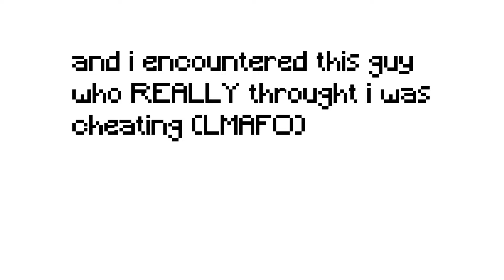So i got HACKUSATED... (Hypixel Bridge)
I GOT HACKUSATED LMAFFFO

__________________Setup_________________________